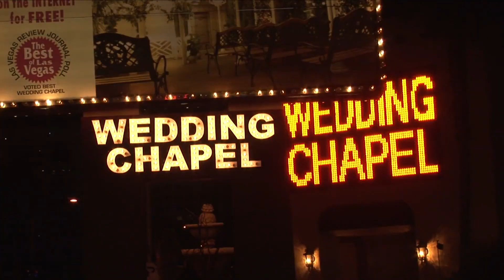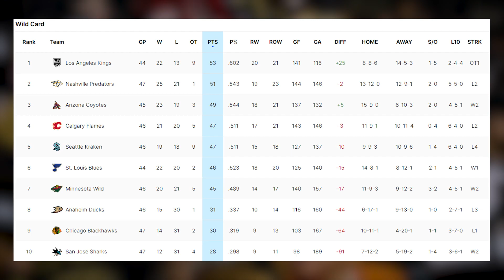The Arizona Coyotes have a secret weapon…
After Kris Letang and Evgeni Malkin combined for one of the worst own-goals in the NHL history, we investigate Arizona's success at Mullet Arena. Are the Coyotes thriving off a unique atmosphere? Are the hockey gods pushing them to the NHL playoffs? Or is it the Arizona flu?